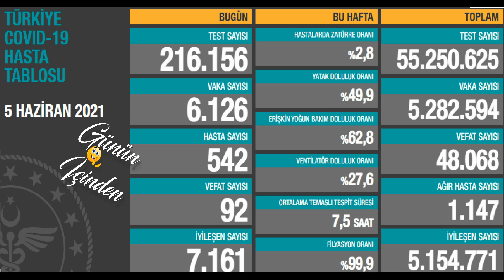Bugünkü vaka sayısı 5 Haziran Vaka | Günlük vaka sayısı | Korona virüs vaka sayıları Tablosu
Bugünkü vaka sayısı 5 Haziran 2021 Türkiye Korona Virüs Tablosu Karşılaştırmaması Günlük vaka sayısı Fahrettin Koca Bugünkü test sayısı 5 Haziran vaka sayısı Korona vaka sayısı bugün 6 Haziran vaka,8 Haziran vaka

5 Haziran 2021 koronavirüs tablosu güncel koronavirüs tablosu son dakika güncel koronavirüs vaka tablosu 5 Haziran 2021 güncel koronavirüs tablosu 5 Haziran güncel koronavirüs tablosu güncel koronavirüs tablosu açıklandı bugünkü koronavirüs tablosu açıklandı bugünkü güncel koronovirüs rakamları Fahrettin koca güncel koronavirüs verilerini açıkladı test sayısı bugünkü test sayısı bugünkü koronavirüs test sayısı bugün kaç kişiye koronavirüs testi yapıldı koronavirüs test sayısı arttı toplam koronavirüs test sayısı toplam test sayısı toplam kaç kişiye koronavirüs testi yapıldı? vaka vakar ne demek? vaka sayısı bugünkü vaka sayısı bugünkü vaka sayısı ne kadar? bugün kaç kişi koronavirüse yakalandı toplam vaka sayısı toplam vaka sayısı kaç son 24 saatte kaç kişi koronavirüse yakalandı